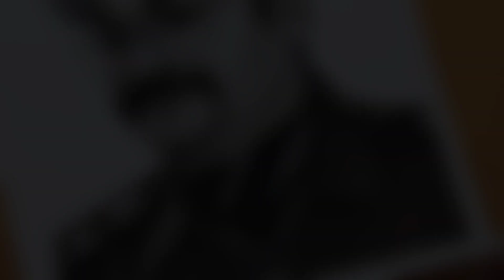Charcoal pencil realistic Portrait of SP sir Vikrant Bhushan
Friends is video me mene apko charcoal pencil portrait draw krke dikhaya hai.
Ummeed hai ye video aapko pasand aai hogi.